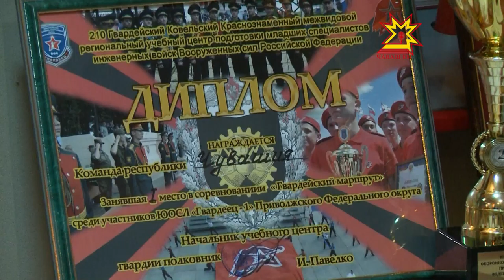Чул хуларан çĕнтерÿпе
Кунта чи вăйлă та хастар çамрăксем кăна лекме пултараççĕ. Çак кунсенче Чул хулара иртнĕ «Гвардеец» çарпа спорт лагерĕнчен çамрăк армеецсем çĕнтерÿпе таврăнчĕç. Вĕсемпе паян республика пуçлăхĕ тĕл пулчĕ. Чăваш Ен çитĕнĕвĕ пирки малалла Татьяна Раевская каласа парать.